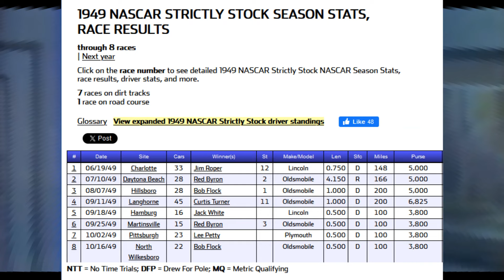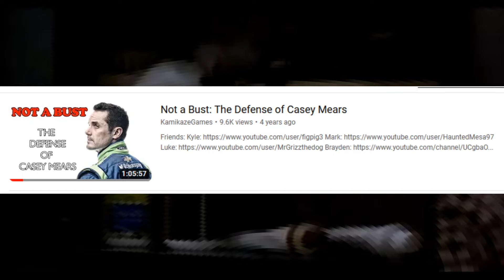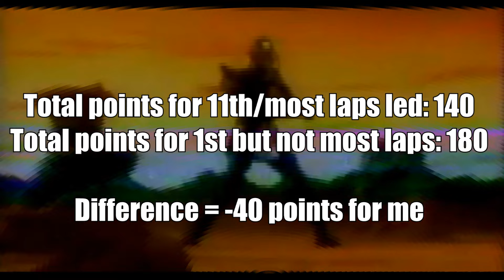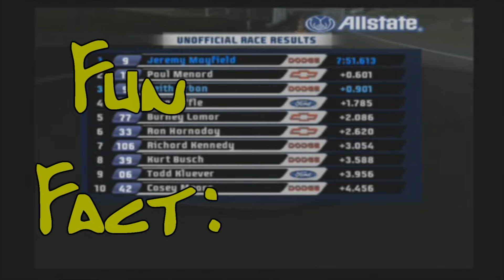Can You Win a Championship in NASCAR Thunder 2004 With ZERO Top 10s?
nascar thunder 2004 is a video game. in a video game the intent is to do as good as possible with no exceptions. well what if the goal was actually to put in even more effort to have an unusually bad result and yet you still manage to succeed in the overall goal?? well we're going to find out today. in season mode i am going to try and recreate casey mears actual 2003 season where he got zero top 10s, but this time instead of finishing 34th in points i am going to finish 1st in points. makes sense right??